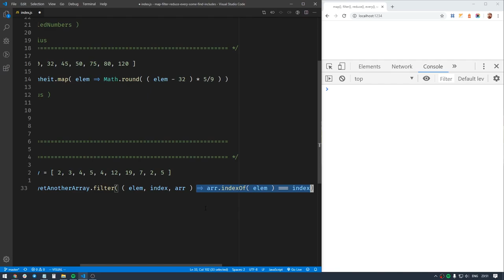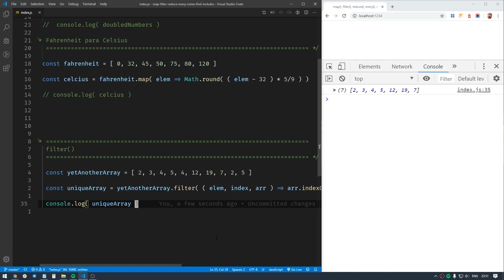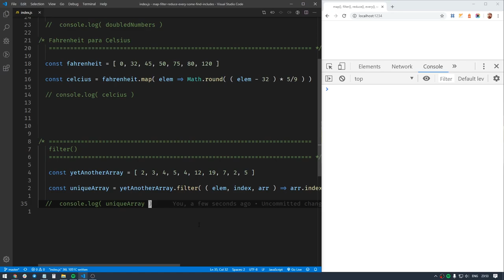Funções de Array JavaScript - Aula 2 - filter()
[SÉRIE ESPECIAL] Funções de Array JavaScript - Aula 2 - filter()

No segundo vídeo da série sobre as principais funções JavaScript para se trabalhar com arrays, você verá filter().

Use filter() quando: é preciso remover elementos indesejados com base em alguma(s) condição(ões).